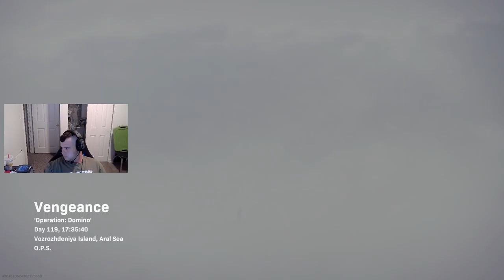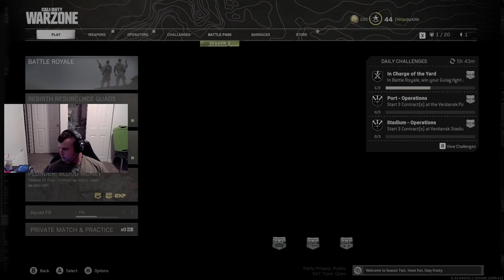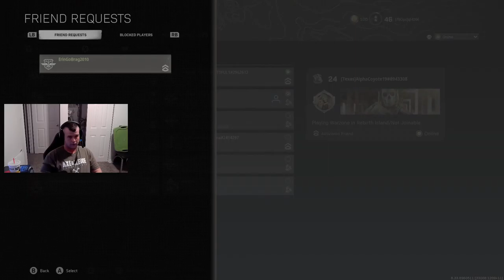Bang Bang I shot You Down